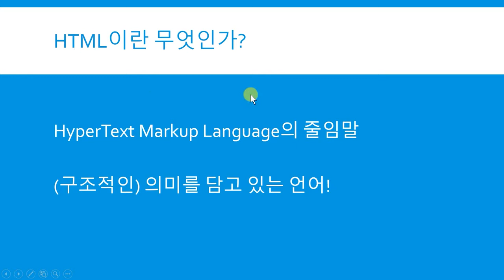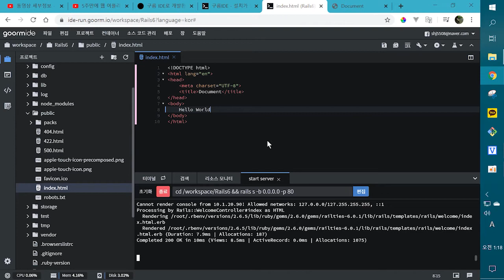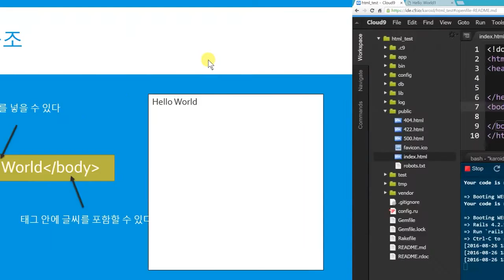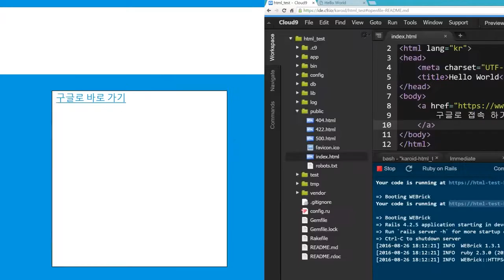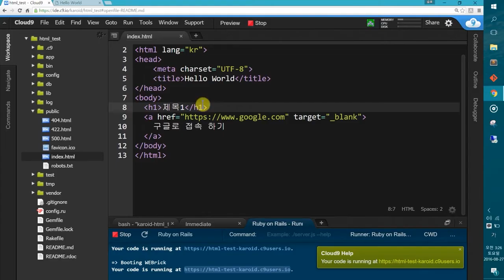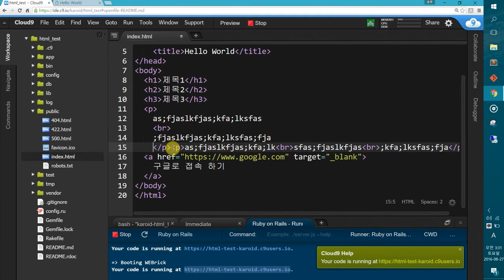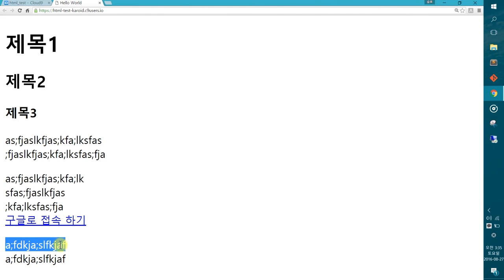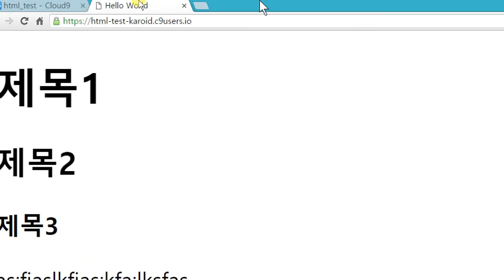15분만에 배우는 핵심 HTML (Red coin HTML 1강)